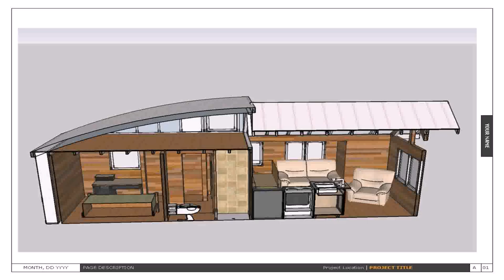Simple One Bedroom House Plans Pdf - Gif Maker DaddyGif.com (see description)